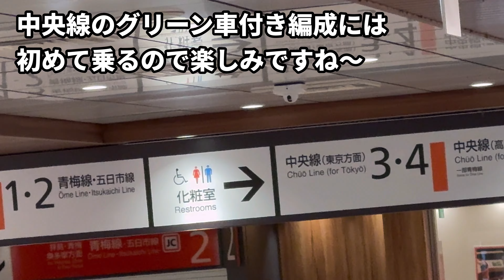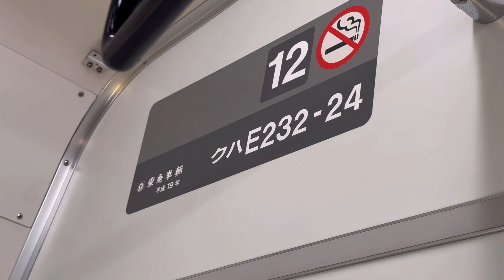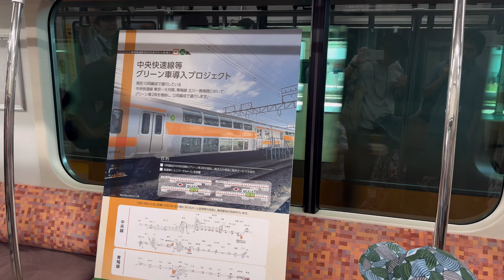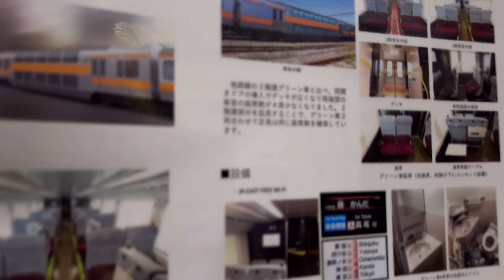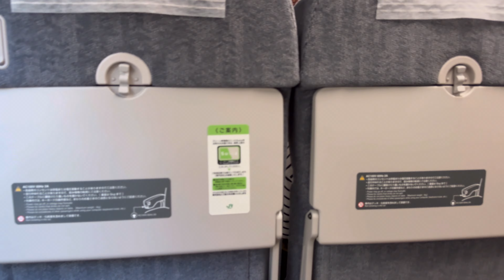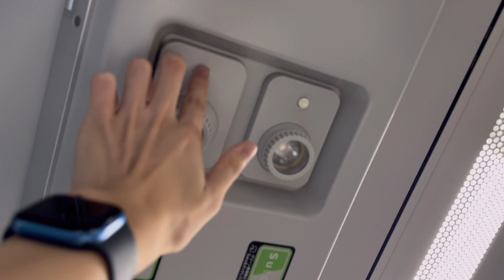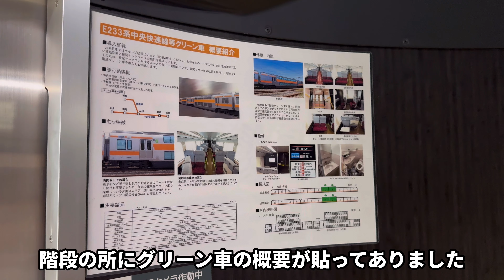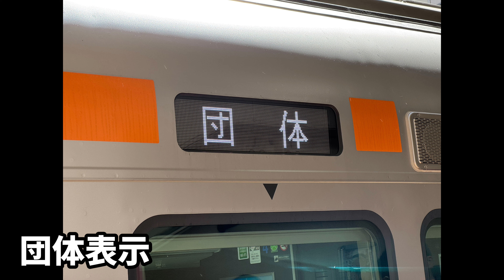［グリーン車先取り］中央線グリーン車先取りイベントに参加して来た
各種SNS
X(旧Twitter)